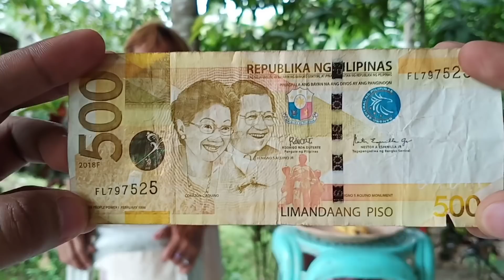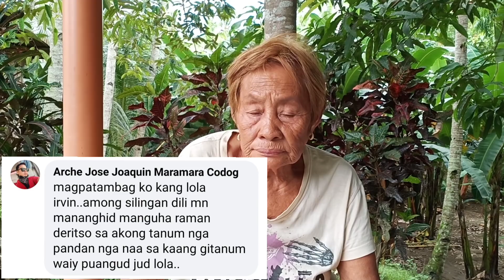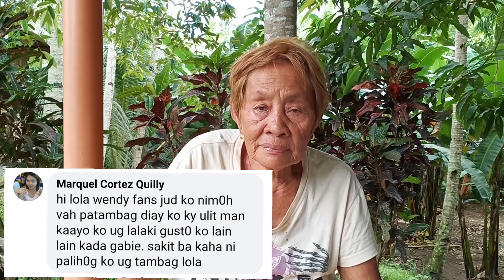VLOG #27 : BANANA CHALLENGE | TAMBAG NI LOLA WENDING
SUPPORT IKSONOFFICIAL